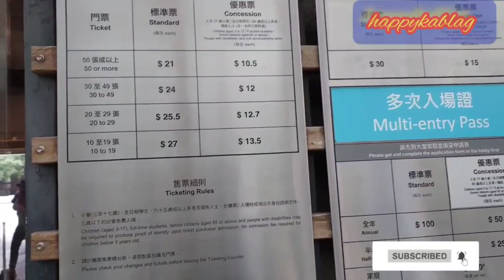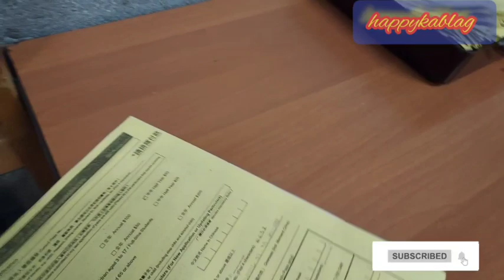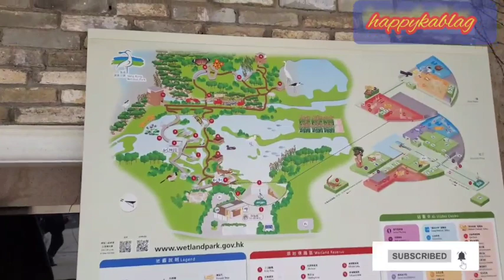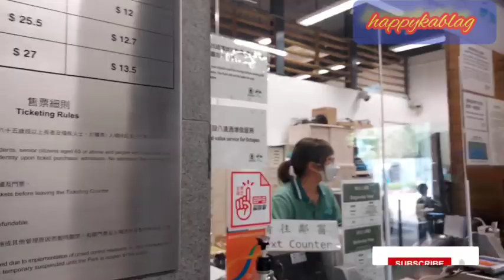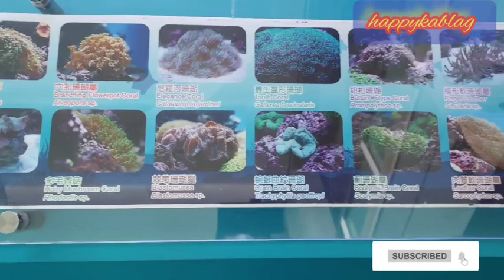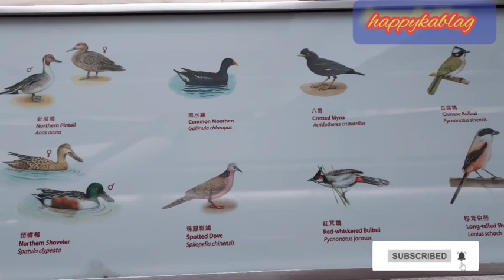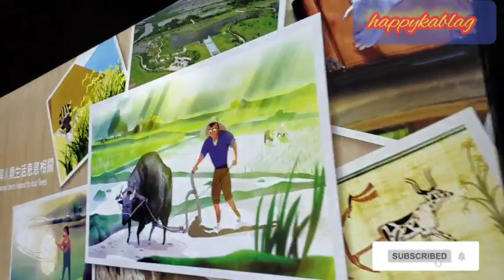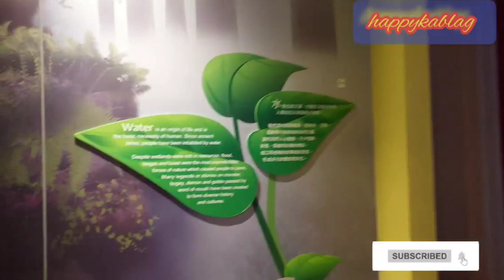Part3 At Wetland Hongkong Wildlife sanctuary